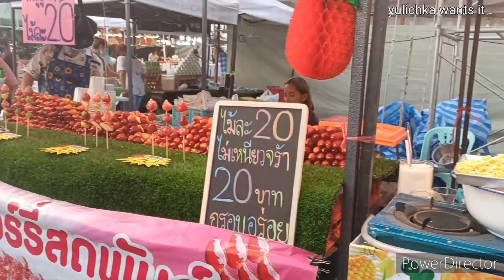Night Market Bangkok too much food and rides / yulichka wants it